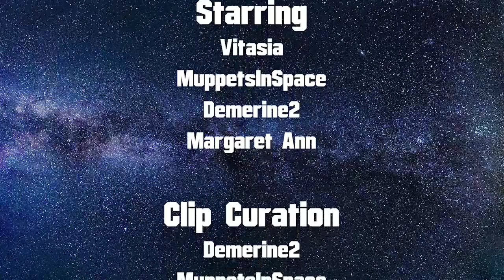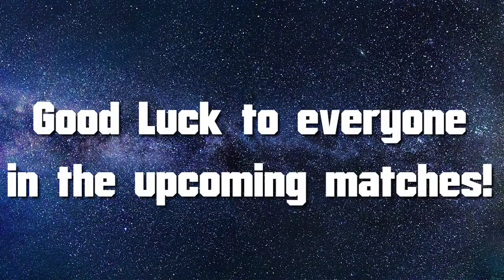Final Fantasy IV Free Enterprise League Highlight Video -- Top 16 Recap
Final Fantasy IV Free Enterprise Randomizer is an open-world randomizer where you are given the airship at the beginning of the game, and you may complete whatever quests are available to you in any order. More details | Discord | HttZZ League Info | HttZZ League Standings